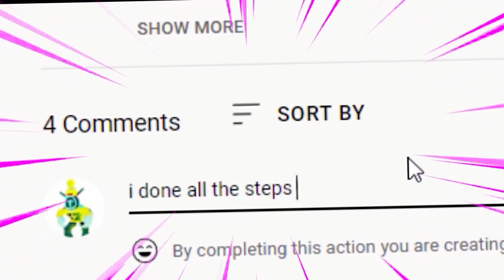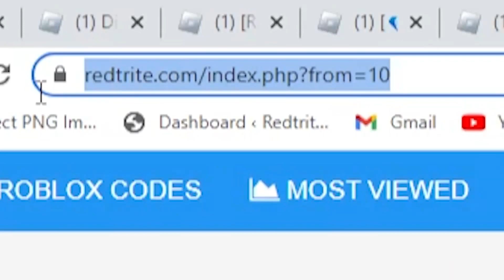ALL *NEW* WORKING CODES FOR DOORS RACE CLICKER 2022! ROBLOX DOORS RACE CLICKER CODES